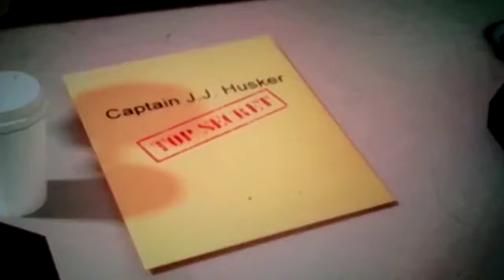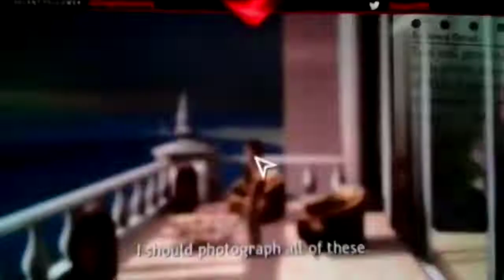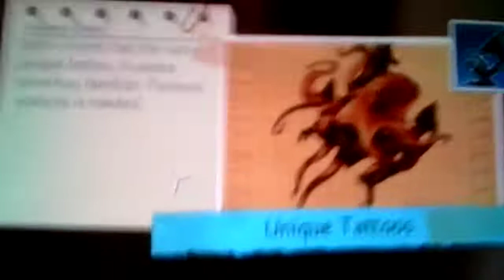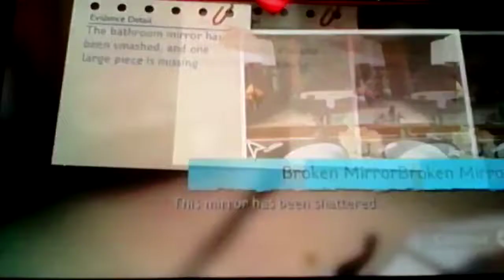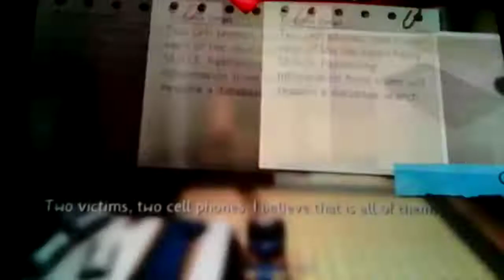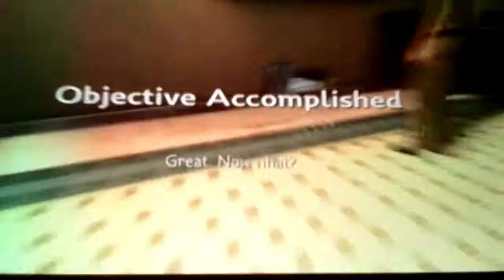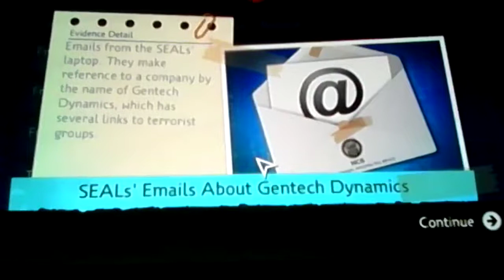NCIS The Game PS3 Episode 4 Playthrough Part 1 Dubai Suxor99 HB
NCIS The Game PS3 Episode 4 Dubai Suxor99 Nick Jr Commercial 2005 Power Play Summer